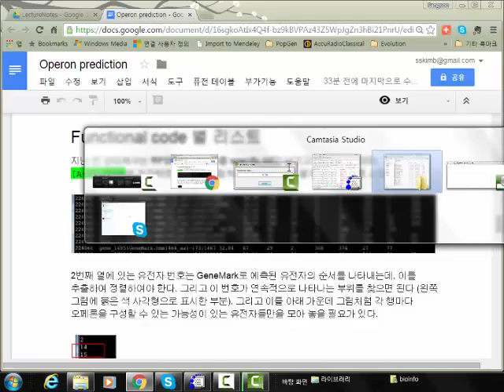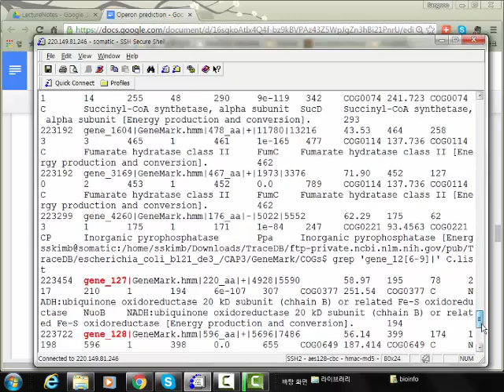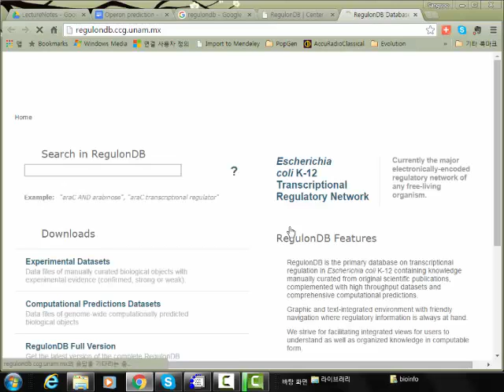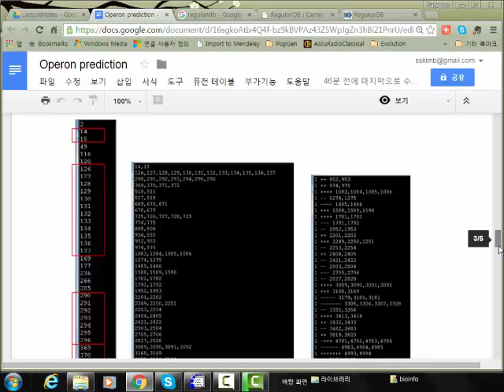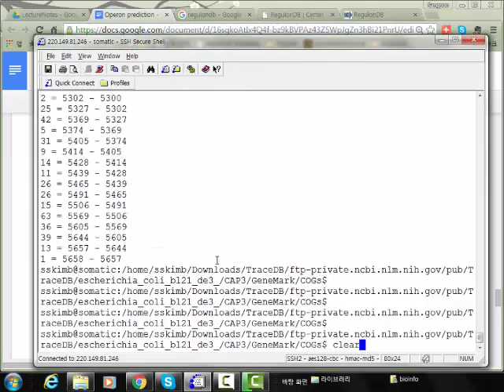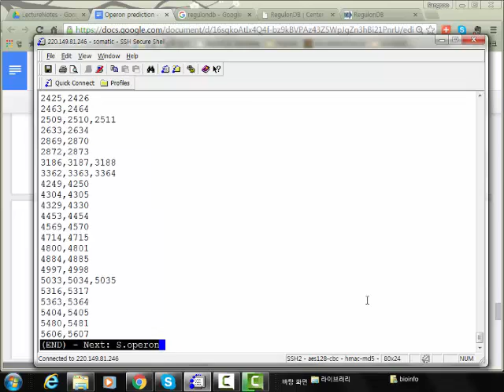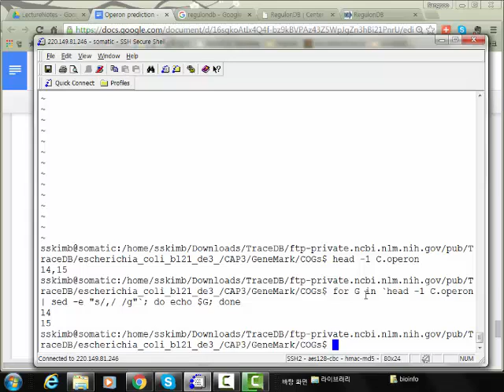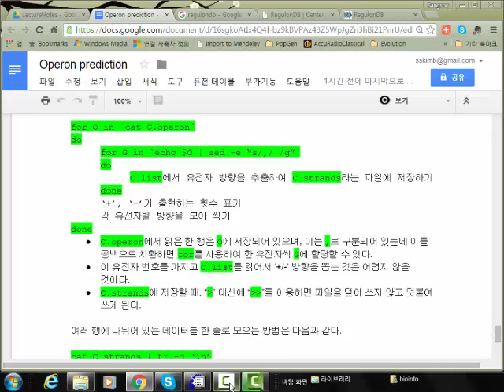Operon Prediction 유전체학개론 13강 파트2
숭실대학교 유전체학개론 13강 파트2
Operon prediction based on COG clustering